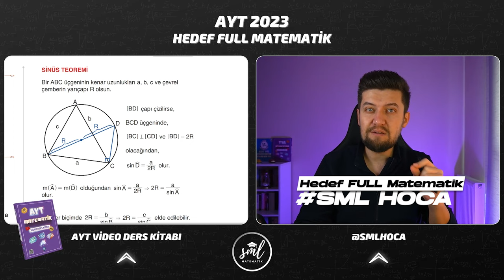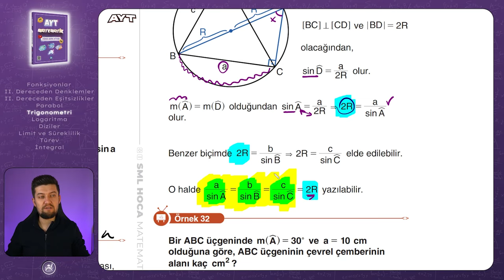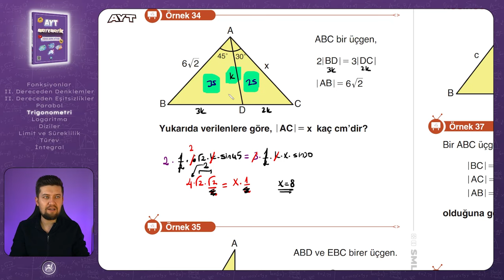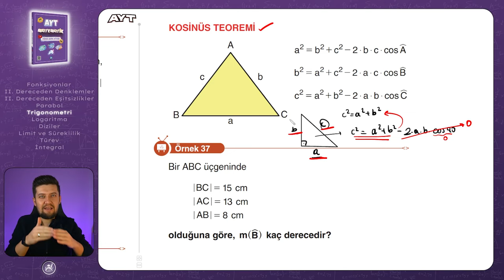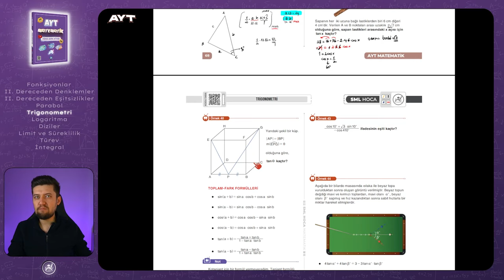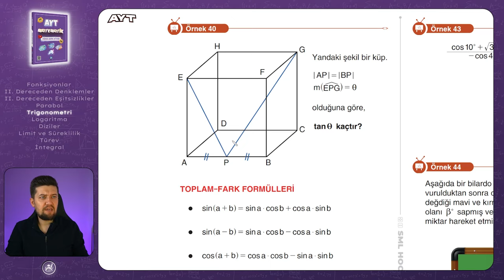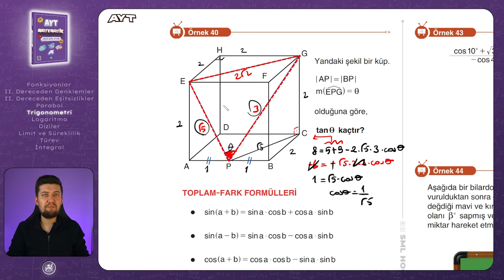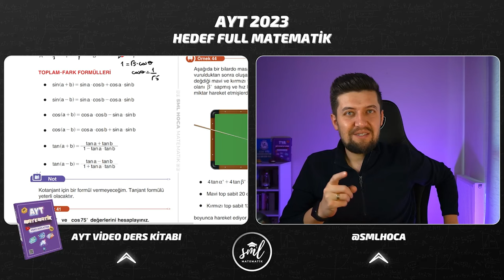AYT MATEMATİK 2023 | Trigonometri 4 Konu Anlatımı | 26. Video | Sml Hoca